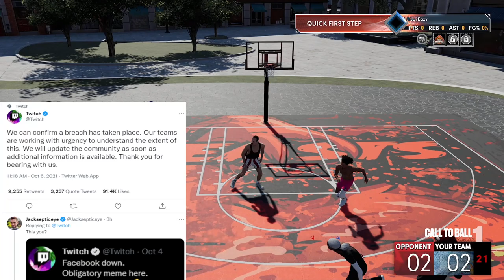TWITCH.TV HACKED! Passwords, PAYOUT info, STREAM KEYS, CHATS